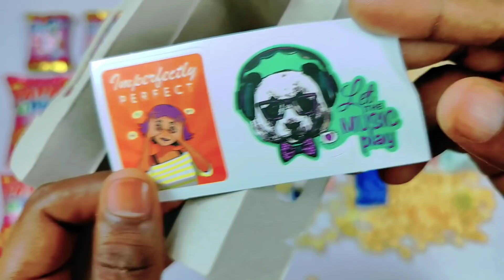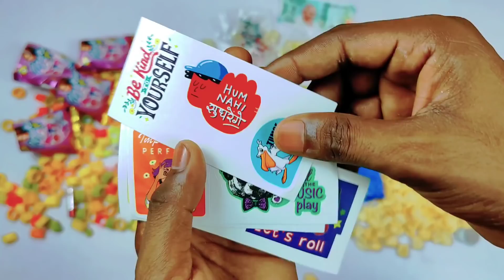Latest collection of snacks with free gifts inside ! Moj ho gai aaj to , itne mehnge gifts nikle😍🥰